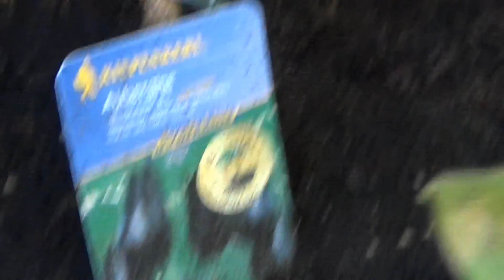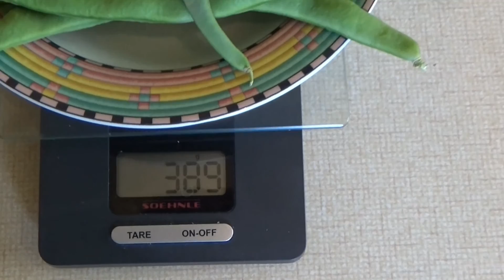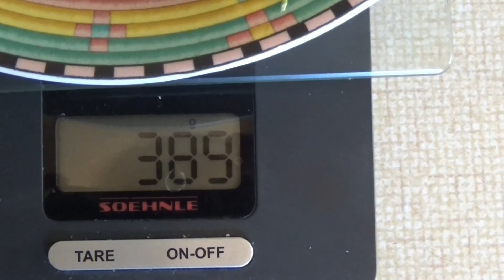Gartenrundgang August 2016 ! Selbstversorger Garten! Gemüse Anbau aus Hochbeet Töpfen Kübeln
Gartenrundgang August 2016 ! Selbstversorger Garten! Gemüse aus Hochbeet Töpfen Kübeln. Auf meinem Garten Rundgang im August gibt es wieder einiges zu entdecken. Anbau im Freiland von Tomaten Auberginen Gurken Salat Erdbeeren Chili Paprika Mangold Zwiebeln Blaubeeren Apfel und noch mehr Gemüse und Obst